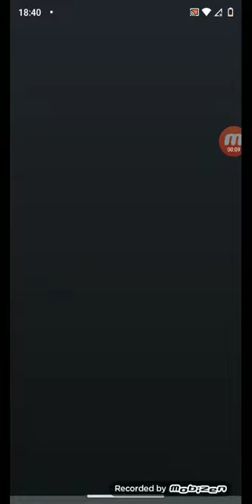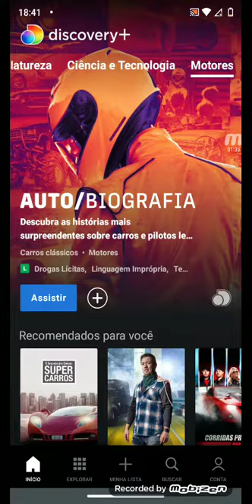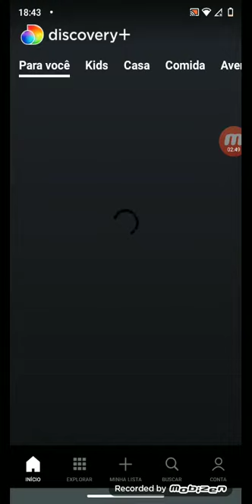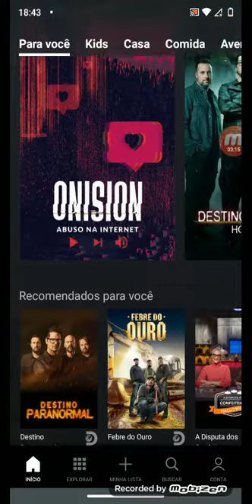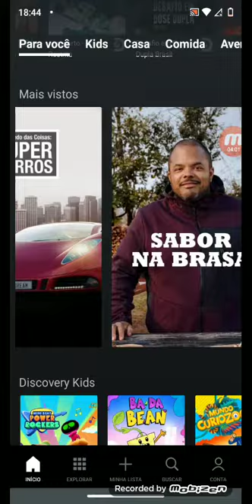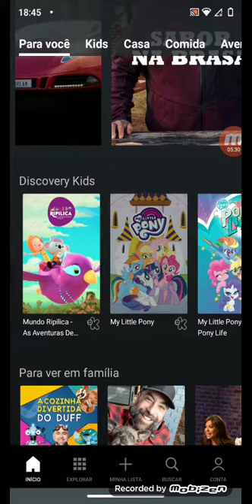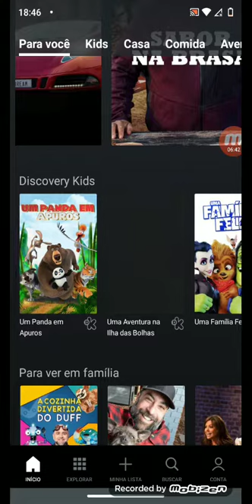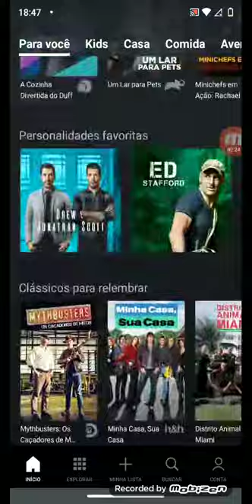analisando de streaming especial discovery plus ou discovery+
kkkkkkkkkkkkkkkkkkkkkkkkkkkkkkkkkkkkkkkkkkkkkkkkkkkkkkkkkkkkkkkkkkkkkkkkkkkkkkkkkkkkkkkkkkkkkkkkkkkkkkkkkkkkkkkkkkkkkkk kkkkkkkkkkkkkkkkkkkkkkkkkkkkkkkkkkkkkkkkkkkkkkkkkkkkkkkkkkkkkkkkkkkkkkkkkkkkkkkkkkkkkkkkkkkkkkkkkkkkkkkkkkkkkkkkkkkkkkkkkkkkkkkkkkkkkkkkkkkkkkkkkkkkkkkkkkkkkkkkkkkkkkkkkkkkkkkkkkkkkkkkkkkkkkkkkkkkkkkkkkkkkkkkkkkkkkkkkkkkkkkkkkkkkkkkkkkkkk kkkkkkkkkkkkkkkkkkkkkkkkkkkkkkkkkkkkkkkkkkkkkkkkkkkkkkkkkkkkkkkkkkkkkkkkkkkkkkkkkkkkkkkkkkkkkkkkkkkkkkkkkkkkkkkkkkkkkkk kkkkkkkkkkkkkkkkkkkkkkkkkkkkkkkkkkkkkkkkkkkkkkkkkkkkkkkkkkkkkkkkkkkkkkkkkkkkkkkkkkkkkkkkkkkkkkkkkkkkkkkkkkkkkkkkkkkkkkkkkkkkkkkkkkkkkkkkkkkkkkkkkkkkkkkkkkkkkkkkkkkkkkkkkkkkkkkkkkkkkkkkkkkkkkkkkkkkkkkkkkkkkkkkkkkkkkkkkkkkkkkkkkkkkkkkkkkkkk kkkkkkkkkkkkkkkkkkkkkkkkkkkkkkkkkkkkkkkkkkkkkkkkkkkkkkkkkkkkkkkkkkkkkkkkkkkkkkkkkkkkkkkkkkkkkkkkkkkkkkkkkkkkkkkkkkkkkkk kkkkkkkkkkkkkkkkkkkkkkkkkkkkkkkkkkkkkkkkkkkkkkkkkkkkkkkkkkkkkkkkkkkkkkkkkkkkkkkkkkkkkkkkkkkkkkkkkkkkkkkkkkkkkkkkkkkkkkkkkkkkkkkkkkkkkkkkkkkkkkkkkkkkkkkkkkkkkkkkkkkkkkkkkkkkkkkkkkkkkkkkkkkkkkkkkkkkkkkkkkkkkkkkkkkkkkkkkkkkkkkkkkkkkkkkkkkkkk kkkkkkkkkkkkkkkkkkkkkkkkkkkkkkkkkkkkkkkkkkkkkkkkkkkkkkkkkkkkkkkkkkkkkkkkkkkkkkkkkkkkkkkkkkkkkkkkkkkkkkkkkkkkkkkkkkkkkkk kkkkkkkkkkkkkkkkkkkkkkkkkkkkkkkkkkkkkkkkkkkkkkkkkkkkkkkkkkkkkkkkkkkkkkkkkkkkkkkkkkkkkkkkkkkkkkkkkkkkkkkkkkkkkkkkkkkkkkkkkkkkkkkkkkkkkkkkkkkkkkkkkkkkkkkkkkkkkkkkkkkkkkkkkkkkkkkkkkkkkkkkkkkkkkkkkkkkkkkkkkkkkkkkkkkkkkkkkkkkkkkkkkkkkkkkkkkkkk kkkkkkkkkkkkkkkkkkkkkkkkkkkkkkkkkkkkkkkkkkkkkkkkkkkkkkkkkkkkkkkkkkkkkkkkkkkkkkkkkkkkkkkkkkkkkkkkkkkkkkkkkkkkkkkkkkkkkkk kkkkkkkkkkkkkkkkkkkkkkkkkkkkkkkkkkkkkkkkkkkkkkkkkkkkkkkkkkkkkkkkkkkkkkkkkkkkkkkkkkkkkkkkkkkkkkkkkkkkkkkkkkkkkkkkkkkkkkkkkkkkkkkkkkkkkkkkkkkkkkkkkkkkkkkkkkkkkkkkkkkkkkkkkkkkkkkkkkkkkkkkkkkkkkkkkkkkkkkkkkkkkkkkkkkkkkkkkkkkkkkkkkkkkkkkkkkkkk kkkkkkkkkkkkkkkkkkkkkkkkkkkkkkkkkkkkkkkkkkkkkkkkkkkkkkkkkkkkkkkkkkkkkkkkkkkkkkkkkkkkkkkkkkkkkkkkkkkkkkkkkkkkkkkkkkkkkkk kkkkkkkkkkkkkkkkkkkkkkkkkkkkkkkkkkkkkkkkkkkkkkkkkkkkkkkkkkkkkkkkkkkkkkkkkkkkkkkkkkkkkkkkkkkkkkkkkkkkkkkkkkkkkkkkkkkkkkkkkkkkkkkkkkkkkkkkkkkkkkkkkkkkkkkkkkkkkkkkkkkkkkkkkkkkkkkkkkkkkkkkkkkkkkkkkkkkkkkkkkkkkkkkkkkkkkkkkkkkkkkkkkkkkkkkkkkkkk kkkkkkkkkkkkkkkkkkkkkkkkkkkkkkkkkkkkkkkkkkkkkkkkkkkkkkkkkkkkkkkkkkkkkkkkkkkkkkkkkkkkkkkkkkkkkkkkkkkkkkkkkkkkkkkkkkkkkkk kkkkkkkkkkkkkkkkkkkkkkkkkkkkkkkkkkkkkkkkkkkkkkkkkkkkkkkkkkkkkkkkkkkkkkkkkkkkkkkkkkkkkkkkkkkkkkkkkkkkkkkkkkkkkkkkkkkkkkkkkkkkkkkkkkkkkkkkkkkkkkkkkkkkkkkkkkkkkkkkkkkkkkkkkkkkkkkkkkkkkkkkkkkkkkkkkkkkkkkkkkkkkkkkkkkkkkkkkkkkkkkkkkkkkkkkkkkkkk kkkkkkkkkkkkkkkkkkkkkkkkkkkkkkkkkkkkkkkkkkkkkkkkkkkkkkkkkkkkkkkkkkkkkkkkkkkkkkkkkkkkkkkkkkkkkkkkkkkkkkkkkkkkkkkkkkkkkkk kkkkkkkkkkkkkkkkkkkkkkkkkkkkkkkkkkkkkkkkkkkkkkkkkkkkkkkkkkkkkkkkkkkkkkkkkkkkkkkkkkkkkkkkkkkkkkkkkkkkkkkkkkkkkkkkkkkkkkkkkkkkkkkkkkkkkkkkkkkkkkkkkkkkkkkkkkkkkkkkkkkkkkkkkkkkkkkkkkkkkkkkkkkkkkkkkkkkkkkkkkkkkkkkkkkkkkkkkkkkkkkkkkkkkkkkkkkkkk kkkkkkkkkkkkkkkkkkkkkkkkkkkkkkkkkkkkkkkkkkkkkkkkkkkkkkkkkkkkkkkkkkkkkkkkkkkkkkkkkkkkkkkkkkkkkkkkkkkkkkkkkkkkkkkkkkkkkkk kkkkkkkkkkkkkkkkkkkkkkkkkkkkkkkkkkkkkkkkkkkkkkkkkkkkkkkkkkkkkkkkkkkkkkkkkkkkkkkkkkkkkkkkkkkkkkkkkkkkkkkkkkkkkkkkkkkkkkkkkkkkkkkkkkkkkkkkkkkkkkkkkkkkkkkkkkkkkkkkkkkkkkkkkkkkkkkkkkkkkkkkkkkkkkkkkkkkkkkkkkkkkkkkkkkkkkkkkkkkkkkkkkkkkkkkkkkkkk kkkkkkkkkkkkkkkkkkkkkkkkkkkkkkkkkkkkkkkkkkkkkkkkkkkkkkkkkkkkkkkkkkkkkkkkkkkkkkkkkkkkkkkkkkkkkkkkkkkkkkkkkkkkkkkkkkkkkkk kkkkkkkkkkkkkkkkkkkkkkkkkkkkkkkkkkkkkkkkkkkkkkkkkkkkkkkkkkkkkkkkkkkkkkkkkkkkkkkkkkkkkkkkkkkkkkkkkkkkkkkkkkkkkkkkkkkkkkkkkkkkkkkkkkkkkkkkkkkkkkkkkkkkkkkkkkkkkkkkkkkkkkkkkkkkkkkkkkkkkkkkkkkkkkkkkkkkkkkkkkkkkkkkkkkkkkkkkkkkkkkkkkkkkkkkkkkkkk kkkkkkkkkkkkkkkkkkkkkkkkkkkkkkkkkkkkkkkkkkkkkkkkkkkkkkkkkkkkkkkkkkkkkkkkkkkkkkkkkkkkkkkkkkkkkkkkkkkkkkkkkkkkkkkkkkkkkkkkkkkkkkkkkkkkkkkkkkkkkkkkkkkkkkkkkkkkkkkkkkkkkkkkkkkkkkkkkkkkkkkkkkkkkkkkkkkkkkkkkkkkkkkkkkkkkkkkkkkkkkkkkkkkkkkkkkkkkk kkkkkkkkkkkkkkkkkkkkkkkkkkkkkkkkkkkkkkkkkkkkkkkkkkkkkkkkkkkkkkkkkkkkkkkkkkkkkkkkkkkkkkkkkkkkkkkkkkkkkkkkkkkkkkkkkkkkkkk kkkkkkkkkkkkkkkkkkkkkkkkkkkkkkkkkkkkkkkkkkkkkkkkkkkkkkkkkkkkkkkkkkkkkkkkkkkkkkkkkkkkkkkkkkkkkkkkkkkkkkkkkkkkkkkkkkkkkkkkkkkkkkkkkkkkkkkkkkkkkkkkkkkkkkkkkkkkkkkkkkkkkkkkkkkkkkkkkkkkkkkkkkkkkkkkkkkkkkkkkkkkkkkkkkkkkkkkkkkkkkkkkkkkkkkkkkkkkk kkkkkkkkkkkkkkkkkkkkkkkkkkkkkkkkkkkkkkkkkkkkkkkkkkkkkkkkkkkkkkkkkkkkkkkkkkkkkkkkkkkkkkkkkkkkkkkkkkkkkkkkkkkkkkkkkkkkkkk kkkkkkkkkkkkkkkkkkkkkkkkkkkkkkkkkkkkkkkkkkkkkkkkkkkkkkkkkkkkkkkkkkkkkkkkkkkkkkkkkkkkkkkkkkkkkkkkkkkkkkkkkkkkkkkkkkkkkkk kkkkkkkkkkkkkkkkkkkkkkkkkkkkkkkkkkkkkkkkkkkkkkkkkkkkkkkkkkkkkkkkkkkkkkkkkkkkkkkkkkkkkkkkkkkkkkkkkkkkkkkkkkkkkkkkkkkkkkkkkkkkkkkkkkkkkkkkkkkkkkkkkkkkkkkkkkkkkkkkkkkkkkkkkkkkkkkkkkkkkkkkkkkkkkkkkkkkkkkkkkkkkkkkkkkkkkkkkkkkkkkkkkkkkkkkkkkkkk